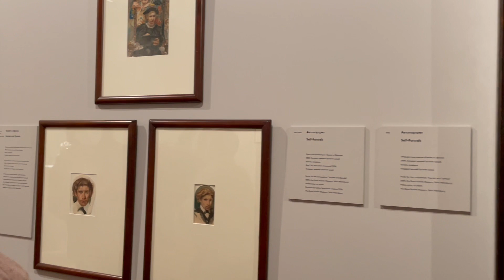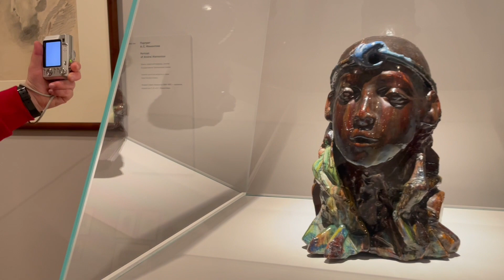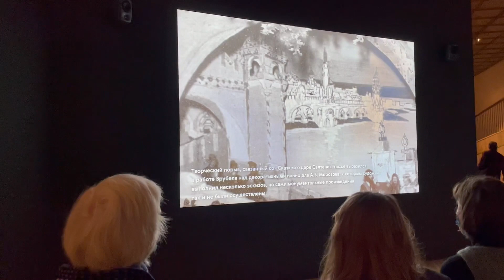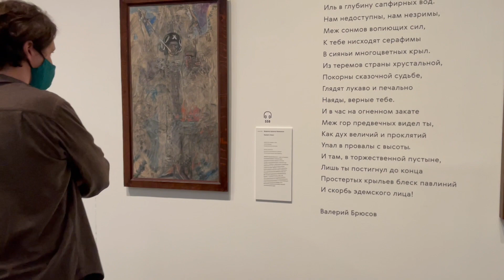Art Museum Exhibition Virtual Walking Tour | Mikhail Vrubel [Михаил Врубель] | ASMR at the Museum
Михаил Врубель - Прогулка по выставке
Hi there, deat art and museum lovers. This is an immersive walkthough tour around the magnificent solo show of the star of Art Nouveau and Symbolism - Mikhail Vrubel (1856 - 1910).

Imagine, you came to the show yourself - this is an attempt to bring you the experience of immersing into the museum atmosphere with its sounds, crowds and, obviously, art contemplation.

Hello. I'm Marina Viatkina, an artist, art collector, and writer behind the art history discovery app called Smart Art - Art History Escape.

In this youtube channel, I post videos inspired by the brilliant artworks of the past. I hope you enjoy it!